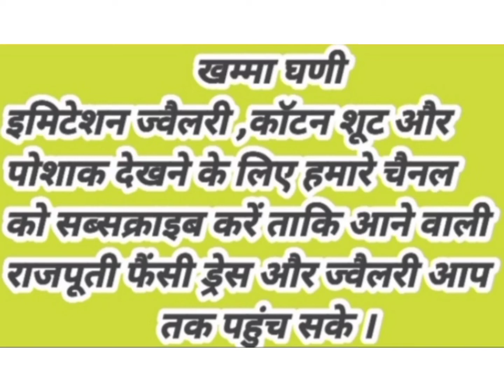Heavy satan poshak with beautifulkundan and jerry work semistich lehanga Niku Baisa निकु बाईसा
Heavy satan poshak with beautifulkundan and jerry work semistich lehanga

Shaded hamrahi pyor odhna
👜 Purse 🆓

NikuBaisaनिकु बाईसा चैनल पर सभी विडियो में आपको खरीदने का ऑप्शन भी मिलेगा । इसी के साथ आपको चैट ऑप्शन भी दिया जा रहा है। बिलकुल फ्री है। आपको सूट,पोशाक ज्वैलरी खरीदने के लिए स्क्रीन पर नंबर दिए हुए है उस नंबर पर msg करना है और डेरेक्ट sellar से chat कर सकते हैं ।

2 Second Chennal

3 ये मेरा तीसरा चैनल है